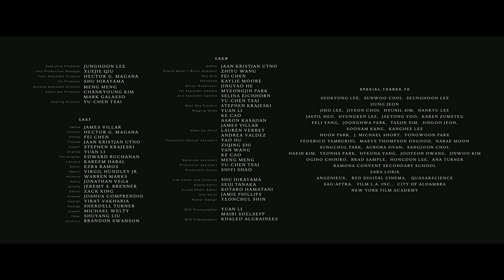"Born in Heaven (2018)" Trailer - Film by Junghoon Lee (EN/KR/JP SUB)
A short film, "Born in Heaven (2018)" Trailer

Written, Directed by Junghoon Lee
Produced by Xuejie Qiu
Co-Produced by Hector G. Magana
Cinematography by Shu Hirayama
Production Design by Wuyunqimuge Fnu